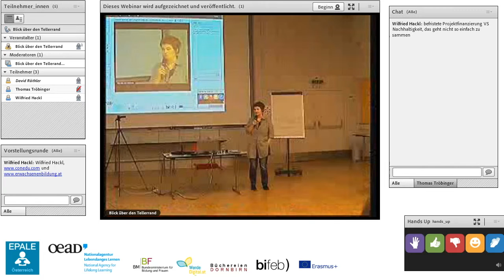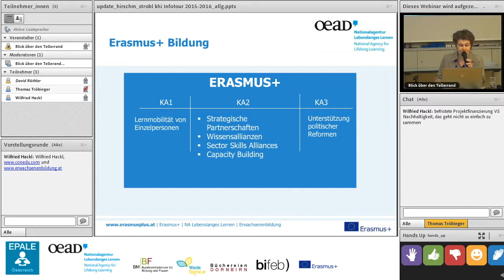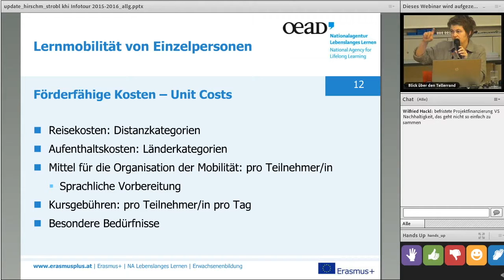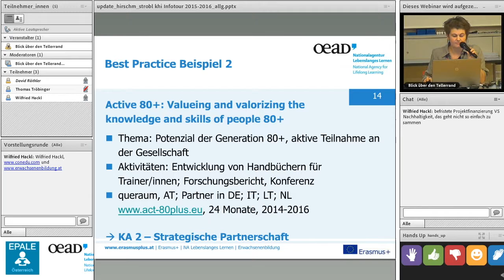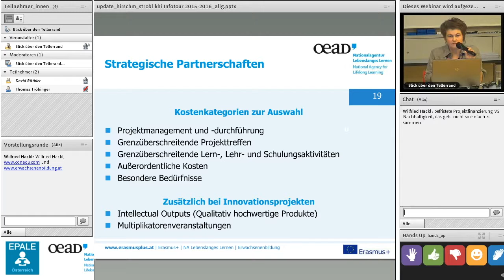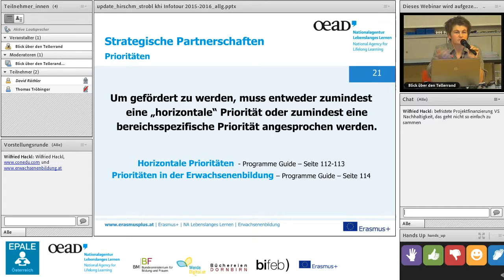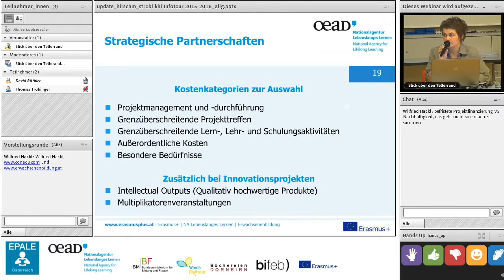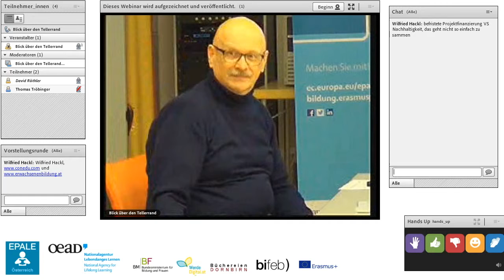Tellerrand_ Fördermöglichkeiten des Programms Erasmus+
Blick über den Tellerrand